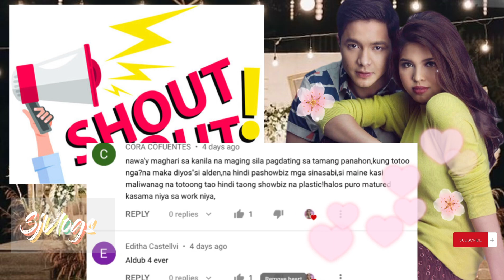SHOCKING! MAINE MAY NAPAKA TIMELY AT ASSURANCE MESSAGE PARA KAY ALDEN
Ctto:
Pictures: PINTEREST | MAINE MENDOZA IG ACCOUNT | ALDEN RICHARDS IG ACCOUNT